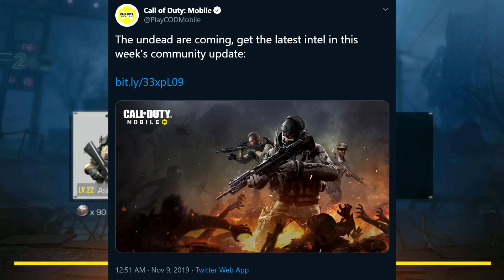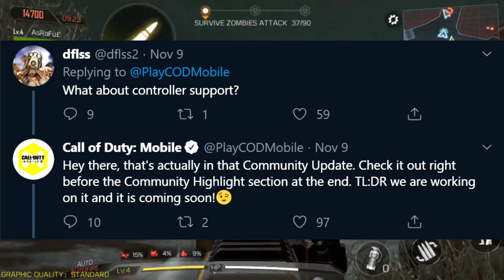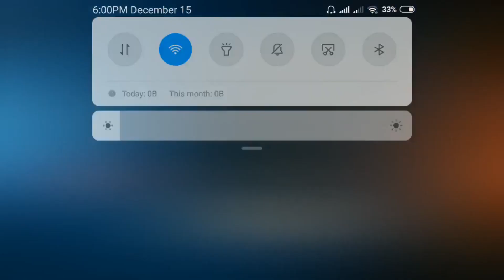Call of Duty Mobile Zombies! New Bosses & Tranzit Maps Remastered! COD Zombies Mobile Gameplay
Call of Duty Mobile Zombies! New Bosses, Maps & Tranzit Remastered! CoD Mobile Zombies Gameplay